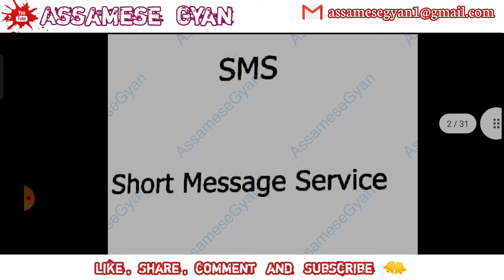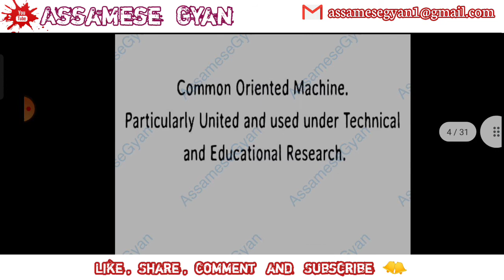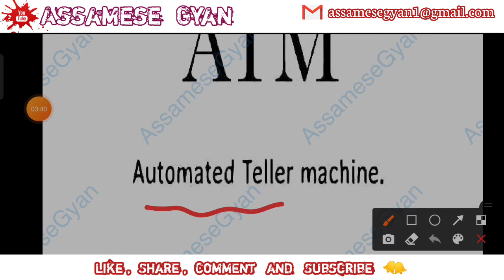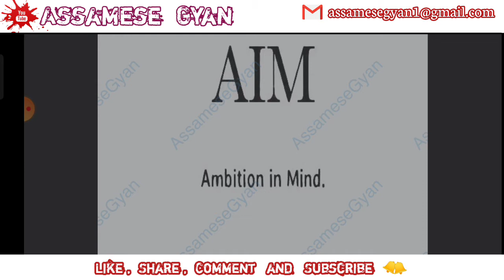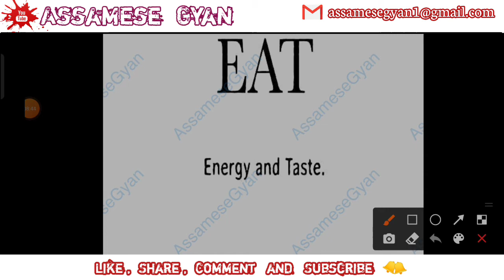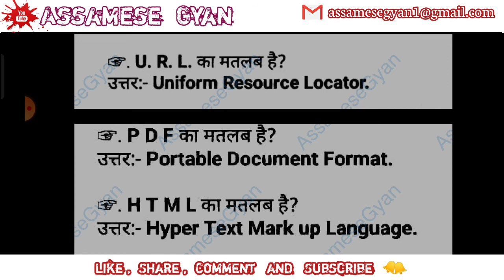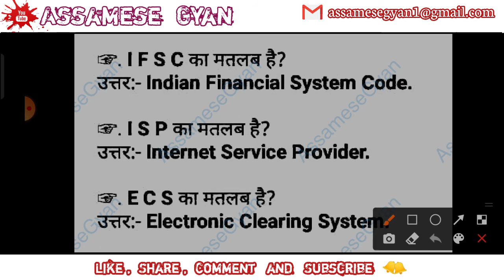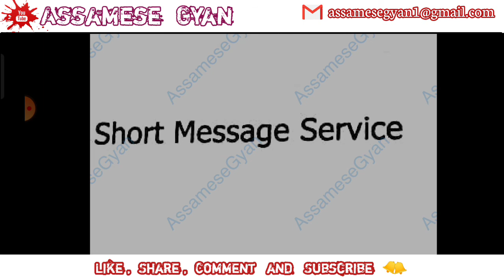General Knowledge For All Competitive Exams | Assam GK Top MCQ's | Words Full Form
TOP 50 MCQ'S OF BASICS OF COMPUTER / FOR ALL COMPETITIVE EXAMS / APSC / APDCL / SSC / RAILWAY / UPSC

assam political
assam politics
assam political questions answer
assam politics questions answer
top 50 political questions
top 50 politics questions
top political questions answer
today current affairs, last month assam current affairs, last month current affairs, assam gk 2020
Polity and constitution of India
assamese quiz
assam culture gk
assam police gk assamese
assamese quiz in assamese language
assamese quiz and answer
assam culture mcq

TopPoliticalQuestions answer
apsc exam
apsc notes
assam history
indian history best mcq

√AssameseGyan Official Channel

                               AssameseGyan